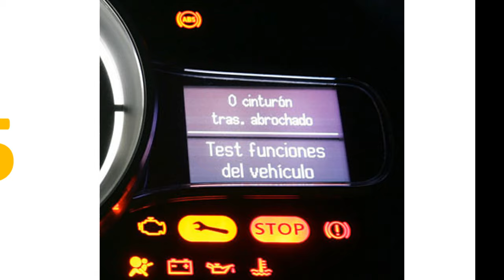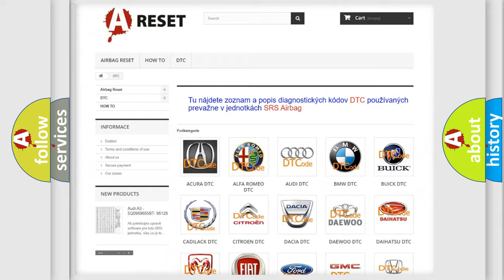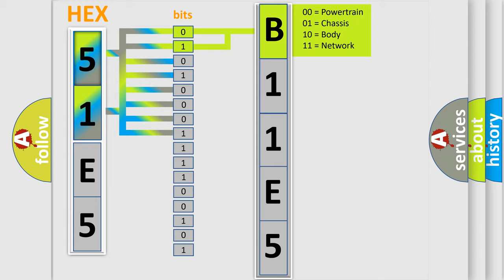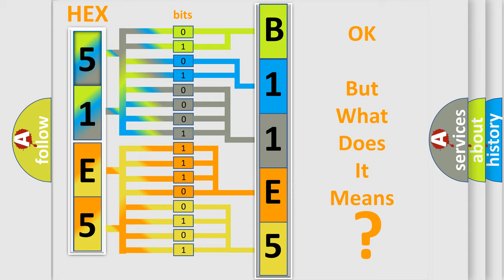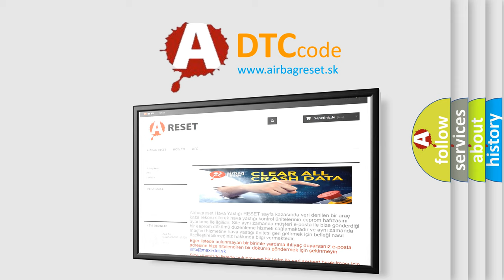DTC Lincoln B11E5-11 Short Explanation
Contents:
0:21 Basic DTC analysis according to OBD2 protocol standard.
1:48 Insight into programming
2:58 A diagnostically understandable description of the Diagnostic Trouble Code
3:05 Basic error definition

Make:
Lincoln
Code:
B11E5 11
Definition:
High Speed CAN Communication Bus
Description:
Cause:
 CAN Communication Bus circuit Faulty module
Failure Type: